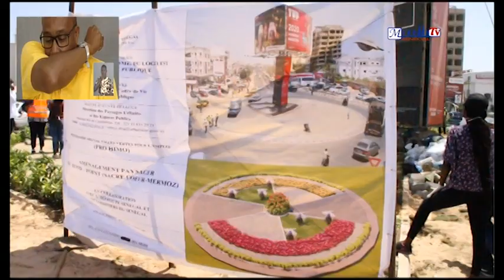MADAME LE MAIRE ACCOMPAGNE LE MINISTRE DE L'URBANISME, DU CADRE DE VIE ET DE L'HYGIÈNE PUBLIQUE